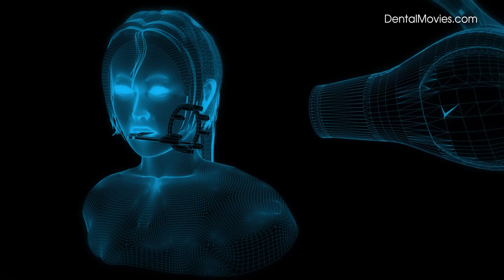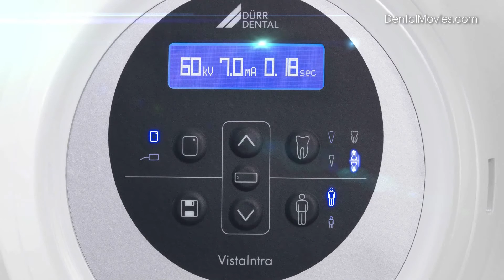VistaIntra & VistaScan Mini View. Dürr Dental.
Systematic X-ray solution -- perfect in function and design
X-rays in the system - everything from a single provider

With VistaIntra, we now also offer you X-ray generators for excellent intraoral images. VistaIntra impresses with its exemplary ergonomic design and is perfectly matched to Dürr Dental image plates. Dürr Dental's expertise and quality is now available to you for all your X-ray system needs: from X-ray sources, X-ray film developers and scanners through to sensors and imaging software. Dürr Dental offers you a complete system from a single provider which assures you the best image results thanks to optimally matched system components.

This is what really matters:

    Modern, slim design for easy, precise positioning
    Easy operation concept
    Perfectly matched to image plates and sensors
    Highly reliable and long service life for X-ray tubes
    Constant radiation
    mA and kV levels are adjustable
    DC generator with 0.4 mm focal spot
    DAP (dose area product) after exposure

Material from: Dürr Dental.